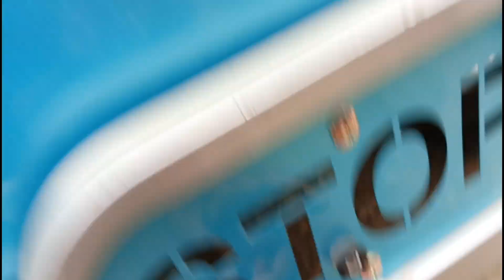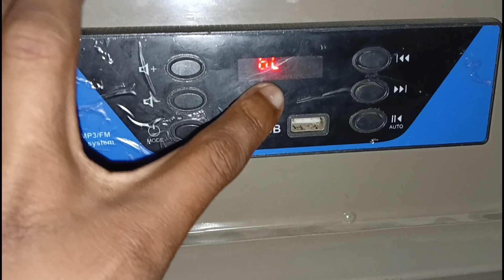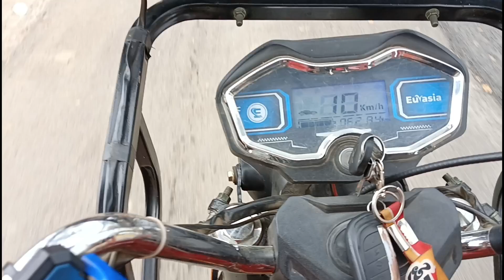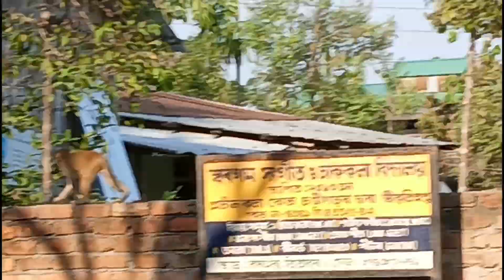Battery life vlog by Tilak Chutia